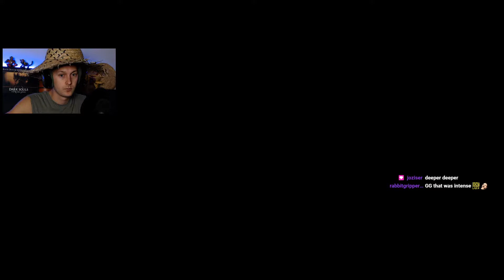Below [Stream] - Part 15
About: Below

BELOW is a solitary journey through the haunted depths of a forbidden isle. Explore. Survive. Discover.

Publisher: Capybara Games

This is my blind playthrough of Below. I am playing Explore Mode on Steam with an xbox one controller. This game is great and I highly recommend it.